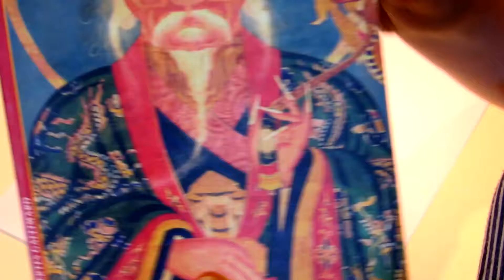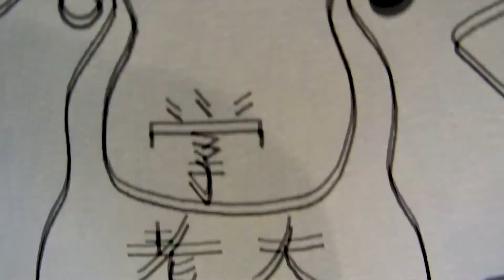水曜日のカンパネラ- 桃太郎 song cover by Kyuuri + drawing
If you want to support me and my dancing group please put a like for the 33degres musical contest, to make Angerme (アンジュルム )'s first part

This is not perfect, but I wanted to make a vocal cover of one of my favorite song of suiyoubi no campanella (Or Wednesday campanella, or 水曜日のカンパネラ) , "Momotaro" .
I can hear sometimes I go too fast, or too slow, it's not perfect but I love this song, I sing it everytime I hear it, I really wanted to try! I tried to make harmos too, sometimes it's a little bit weird but... It was fun!
The draw is.. nothing, just someone. My secret passion is chinese religion, especially Taoism, so I add some taoist symbols (can you find it?) but there are no link with the song, (maybe it's 2 legend? But Momotaro is about Japan, so it's absolutely not the same, justemy 2 loves: China and Suiyoubi no campanella together, I wanted to share this with you)
Kyuuri